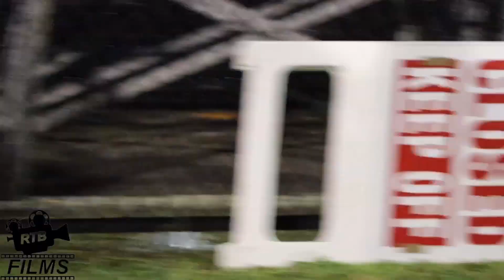EASIEST GAME OF HIS LIFE ?! 👀 || MIC’D UP W/ TARVAIL MATHIS || GWEN CHERRY VS POMPANO COWBOYS 🏈